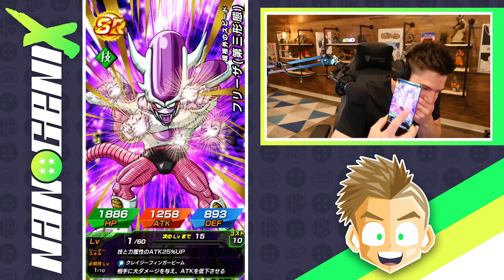I Pulled How Many LR UI Goku's?! NEW LR UI Goku Summons on Dokkan Battle!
Today we summon for the new LR Ultra Instinct Sign Goku here on Dragon Ball Z Dokkan Battle!